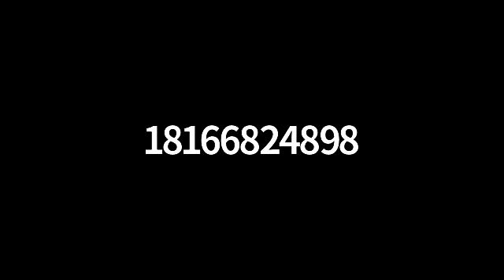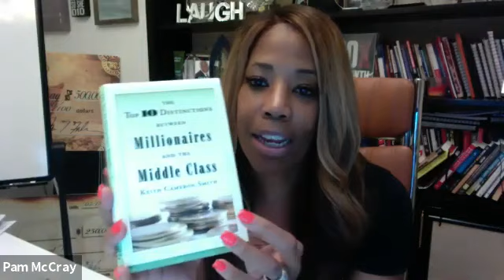Are you a Poser, Amateur or Professional in your Network Marketing Business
C4G Training
Skills to master
Ready, Fire, Aim